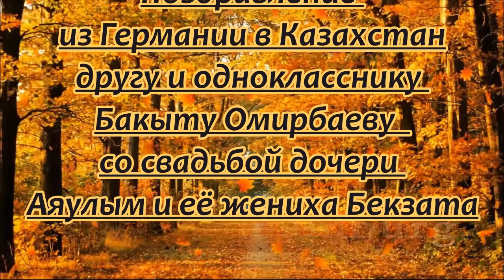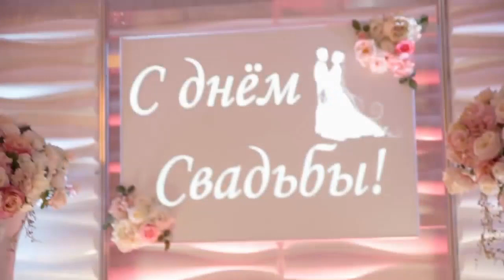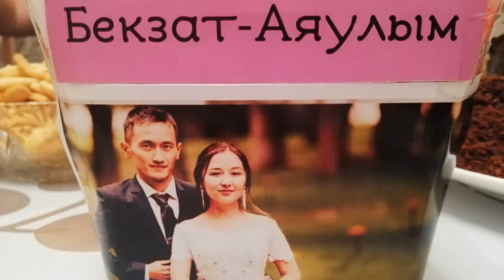Той жыры на казахско - русском языке. Поздравление к свадьбе по интернету. ФРГ- Казахстан.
К свадьбе дочери моего друга и одноклассника Бакыта Омирбаева. Поздравление для Аяулым и Бекзата